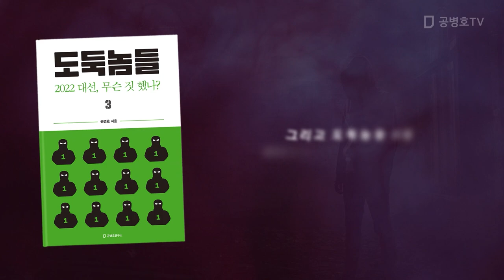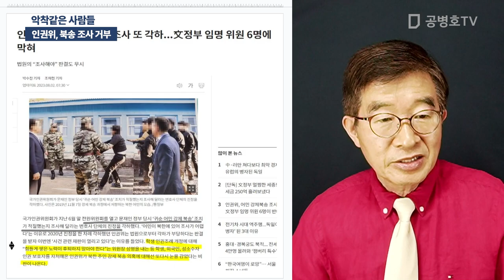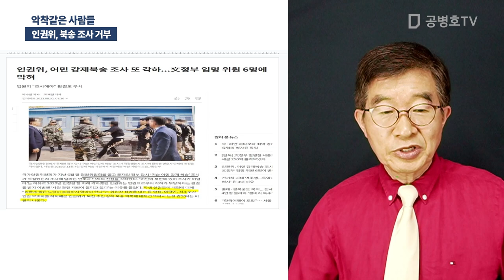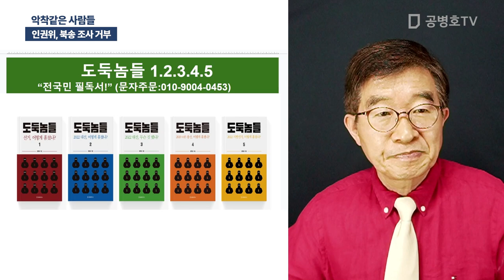악착같은 사람들 / 인권위, 북송 조사 거부 [공병호TV]